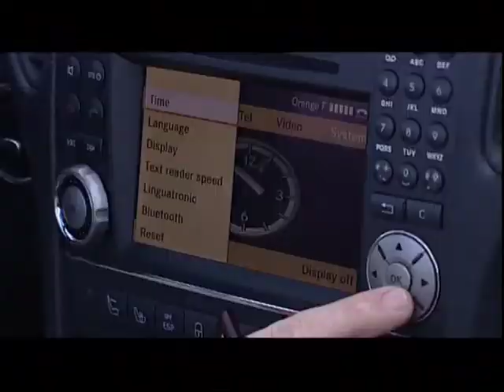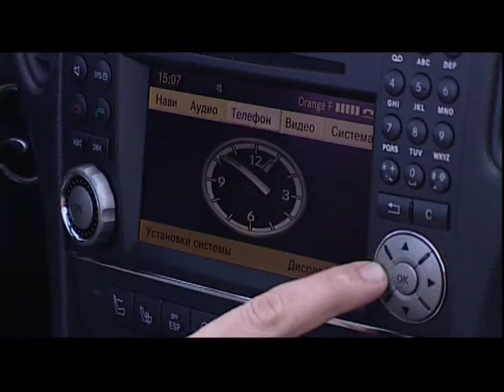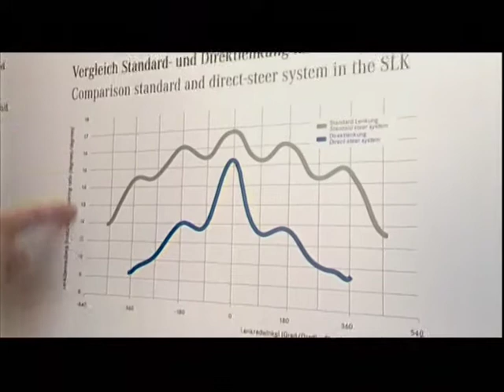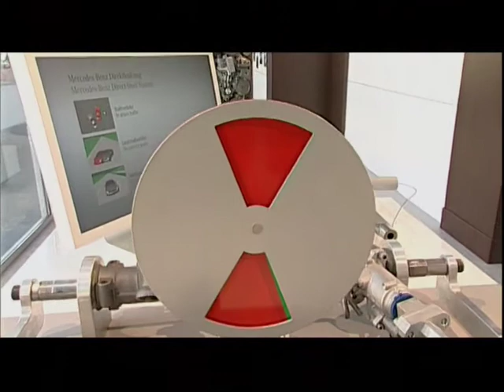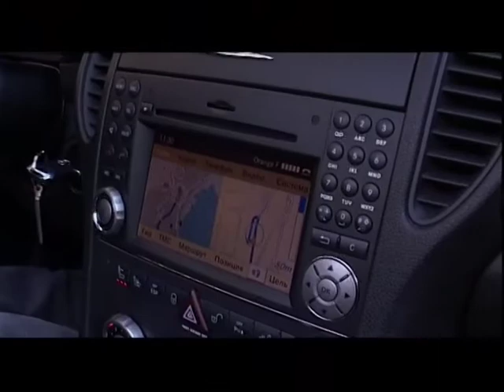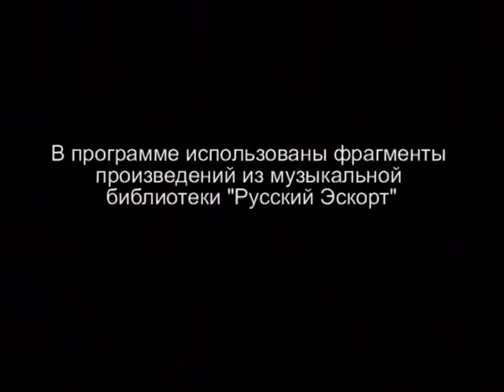Наши тесты - Mercedes Benz SLK 2008